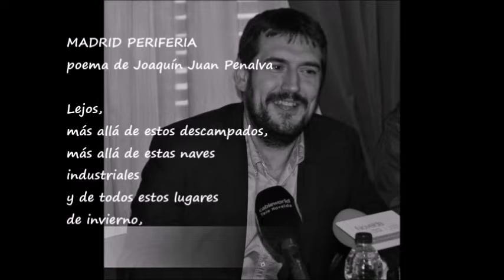Madrid periferia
Vídeo del poema de Joaquín Juan Penalva en la voz de José Luis Rico